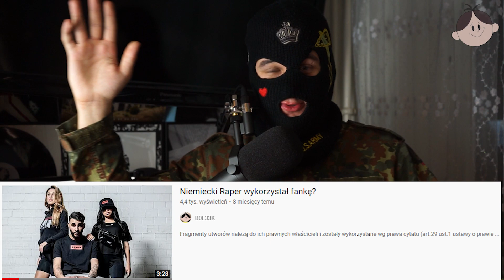Cenzura w Niemieckim Rapie | B0L33K